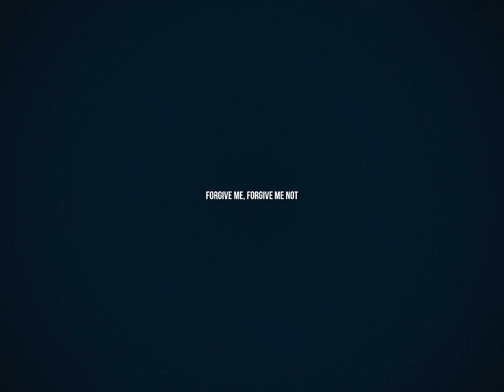BEEDAKING : Broken Dreams (Official Video)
BEEDAKING - Broken Dreams

One Day It Will All Make Sense

Location